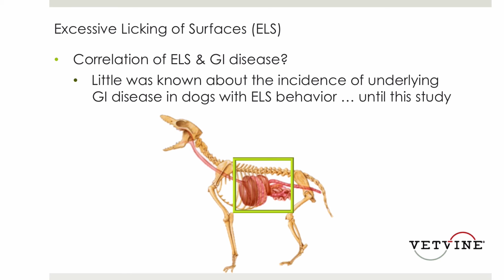Dogs That Lick Excessively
A preview of Dr. E’Lise Christensen's discussion on excessive licking behavior and its correlation with GI disorders in dogs.